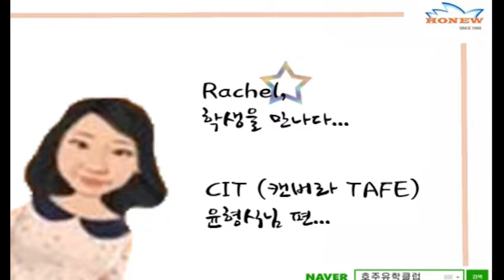Rechel, 학생을만나다 -CIT 학생 인터뷰 편- [호주유학클럽 TV]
CIT(캔버라 TAFE)에서 본과정 진학을 위하여
영어학업중인 윤형식학생을 만나,
EAP과정에 대한 이야기를 진솔하게 나누어 보았다.

관련문의는 네이버카페  호주유학클럽 또는 honew.com.au 에 문의주세요.

호주 전문가에게 1:1 e-mail 문의